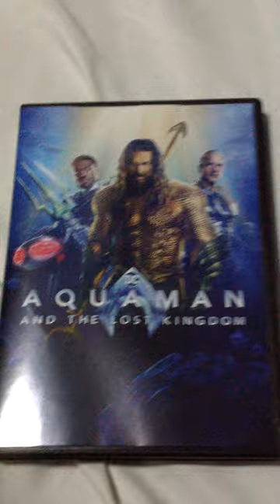Aquaman and the Lost Kingdom DVD Overview